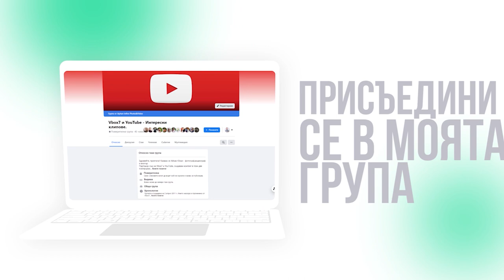ТАЙНАТА на УСПЕХА на Анджелина Джоли - Успешни истории еп.7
Историята на Анджелина Джоли. Жената, която е минала през употреба на наркотици и е стигнала чак до психиатрична болница.

* Анджелина Джоли се запознава отблизо със световната хуманитарна криза по време на снимките на филма „Томб Райдър“, а бедността в Камбоджа остава у нея трайна следа, която я кара да се обърне към върховния комисар по въпроса с бежанците на Обединените Нации. През 2002 година, когато става посланик на добра воля към същата организация, осиновява и първото си дете – 7 месечно сираче от Камбоджа.

* Бедното детство на Джоли, фактът, че тя е толкова различна и непокорният й характер й печелят подигравките на другите деца и изключването от училище. В това тя намира смисъл и ново призвание – да стане погребален режисьор и започва курс по балсамиране. Вкъщи. Добре, все ще има щастлив край тази история, нали така? Анджелина прекратява връзката си, когато става на 16, и се мести в собствено жилище. Но изолацията в гимназията, от която все пак се дипломира, хроничното недоспиване и хранителните проблеми не й помагат да си стъпи здраво на краката. На 20-годишна възраст вече е използвала „почти всяка възможна дрога“, особено хероин, а депресията, комбинирана с всичките други проблеми, води до два опита за самоубийство – на 19 и 22-годишна възраст. На 24 Анджелина влиза в психиатрична болница в Лос Анджелис.
►ФЕЙСБУК ГРУПА ЗА ИНТЕРЕСНИ ВИДЕОКЛИПОВЕ:
►ТЕЛЕГРАМ ГРУПА
► ПОЛУЧАВАЙТЕ ПОВЕЧЕ ГЛЕДАНЕ НА ВАШИТЕ КЛИПОВЕ
Музика от видеоклипа:
► YouTube Library
В това видео е използвано:
► google chrome
► Adobe Premiere Pro
► Adobe Photoshop

Информация за видеоклипа:

*Световноизвестната актриса Анджелина Джоли води начин на живот, за който само можем да мечтаем. Тя е третата актриса в историята, която печели 20 милиона долара за участие във филм, но огромните облаги и награди, както и позитивната й публичност не отговарят на истинската й мисия в живота. Джоли е водена от искрената си отдаденост да помага на хората, които не са дарени с нейния късмет. „Анджелина Джоли – поглед отблизо“ разкрива какво всъщност се крие зад красивото лице и провокативно минало на актрисата.

*Актрисата открива, че има ген BRCA1, който я поставя във висок риск от рак на гърдата и яйчниците. Затова тя предприема смела стъпка – подлага се на операция за отстраняване на гърдите през 2013 г., а после и на яйчниците и маточната тръба – през 2015 година. Почти две години по-късно прекратява и връзката си с Брад Пит. Животът на Анджи отново се преобръща.

*През ученическите си години първо в Beverly Hills High School се чувства аутсайдер заради нестандартния си външен вид, навика си да се облича с дрехи втора употреба и слабото си тяло. Не заменя черното за друг цвят, боядисва си косата розова и се премества да живее при гаджето си, когато е само на 14 години.

*На 26 Анджелина е готова да се фокусира върху нещо истинско и малкият Мадокс, роден в Камбоджа, се появява във филма. В който ролята на съпруг на Джоли играе Джони Лий Милър – двамата сключват брак през 1996 – когато тя е на 21 години. За сватбената церемония тя носи черни кожени панталони и бяла тениска с името на младоженеца, изписано с кръвта й. Е, след всичко, описано дотук, тази подробност едва ли ви прави толкова голямо впечатление.

*Анджелина и Лий Милър се разделят през 1999г. и след това актрисата посяга на живота си за втори път. Но за щастие опитът е неуспешен. През същата година тя е отново пред камера с Били Боб Торнтън във филма „Контролна кула“ и двамата толкова си пасват, че на следващата година… се женят! А сега можете ли да познаете какво следва – точно така, развеждат се. И то само след две години. През 2005 Джоли среща Брад Пит – принцът на бял кон ще да е бил, защото тяхната връзка продължава повече от три години. Трае цели дванадесет!